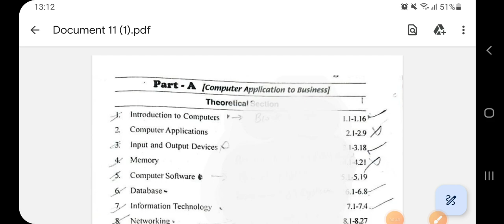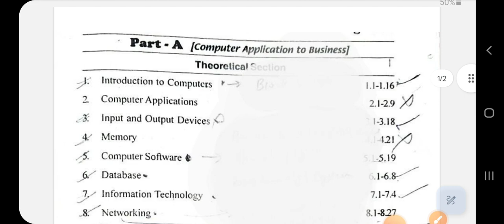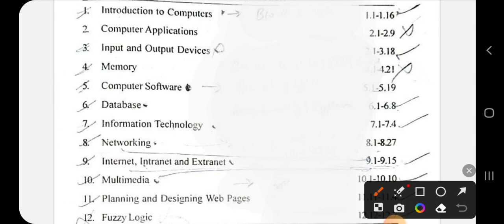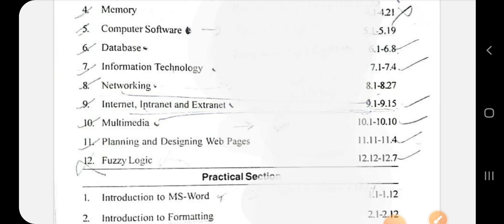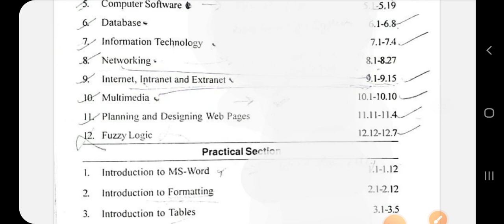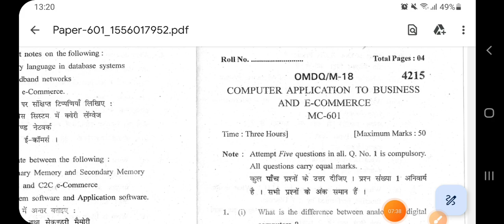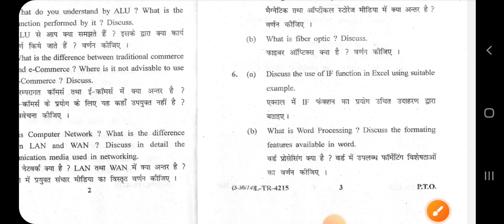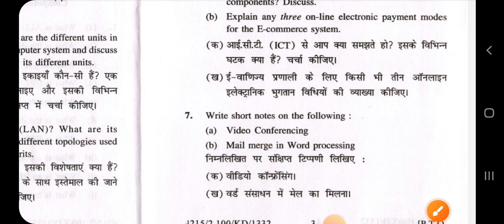Important topics and previous yr Question Papers of Computer Application in Business and E-Commerce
In this video i discussed about the important topics of computer application in business and E- Commerce.